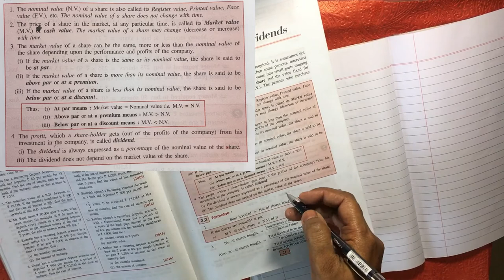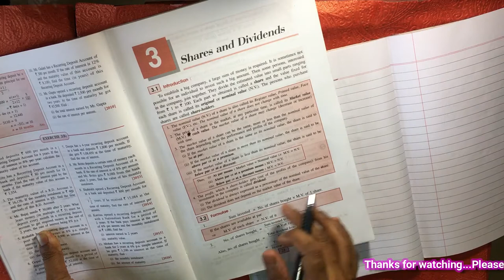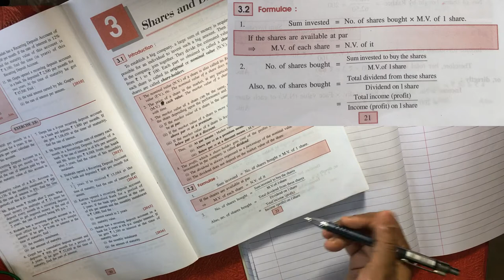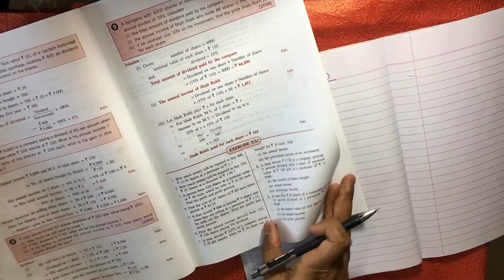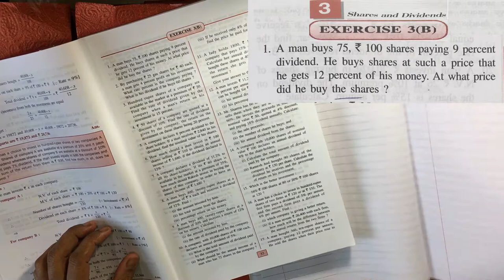SHARES AND DIVIDENDS |EX 3B-Q1 Numerical Solutions | Maths | Class 10 | ICSE |Shailendra Srivastava